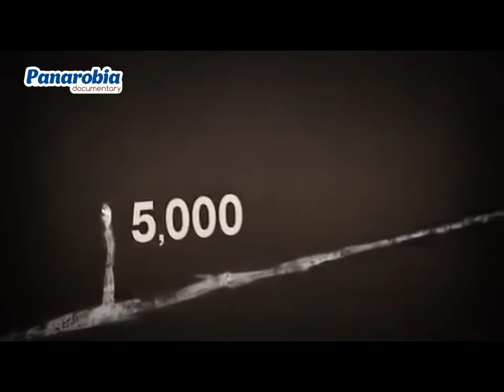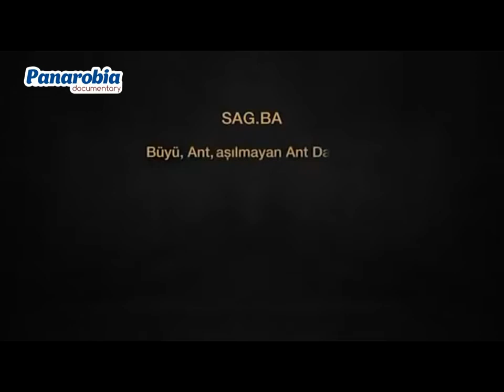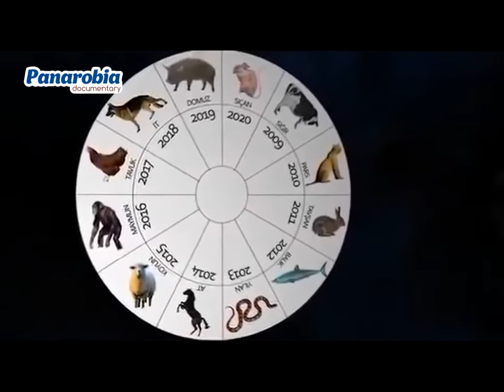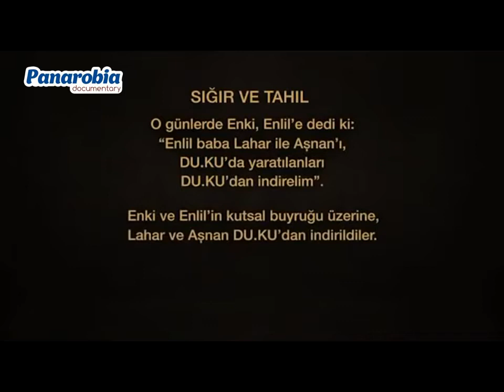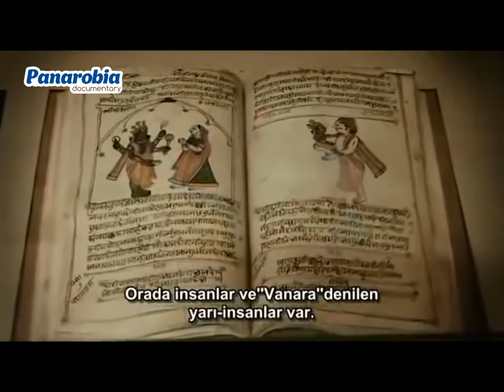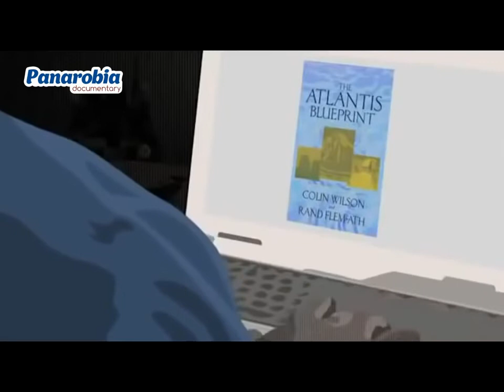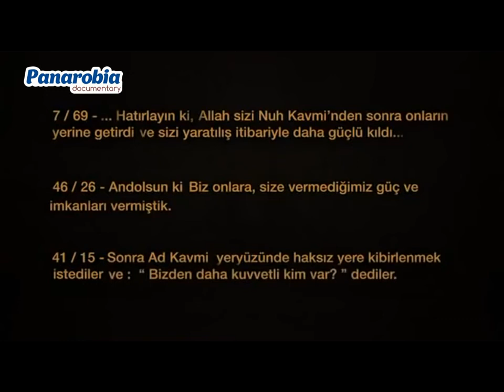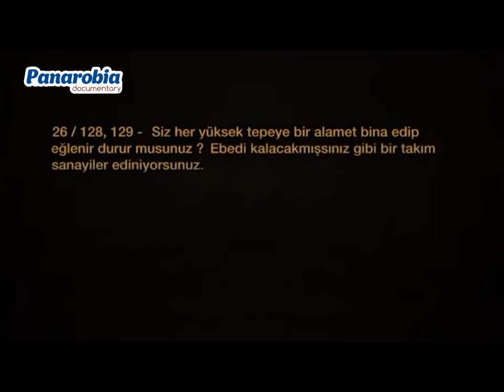Göbeklitepe Tarih Yeniden Yazılıyor S1 Bölüm2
Göbeklitepe   Tarih Yeniden Yazılıyor

Göbekli Tepe'de yapılan kazılarda konut olabilecek herhangi bir mimari kalıntıya ulaşılamamıştır. Bunun yerine çok sayıda anıtsal kült yapı ortaya çıkarılmıştır. Yapılarda kullanılan dikilitaşların çevredeki kayalık platolardan tek parça olarak kesilip işlenerek Göbekli Tepe’ye getirildiği ileri sürülmektedir. Bazılarının boyu 7 metreyi bulmaktadır. Jeofizik araştırmaları, bugüne kadar gün yüzüne çıkarılanlar da dahil olmak üzere Göbekli Tepe'deki yapılarda toplam 300'e yakın dikilitaş kullanılmış olduğunu göstermektedir.Bölgede kesilmiş ama işlenmemiş dikilitaşlar bulunmakta olup çevredeki kayalık platolarda, ne amaçla yapıldığı anlaşılamayan bir takım oyuklar ve kazıntılar vardır. Diğer taraftan çoğunluğu platonun batı kesiminde toplanmış olan yuvarlak ve oval çukurların yağmur sularını toplamak için yapılan bir tür sarnıç olduğu düşünülmektedir. Bu çukurlardan yuvarlak olanlar 1,20-3,00 metre arasında derinlik gösterirken oval planlı olanların derinliği 0,50 metredir.

Göbeklitepe, insanlık tarihine ilişkin bilinen her şeyin yeniden sorgulanmasına neden olan son yüzyılın en önemli keşfi. Türkiye’nin güneydoğusunda Şanlıurfa’da bulunan, tarihin bilinen en eski ve en büyük tapınağı Göbeklitepe, ‘İnsanlık tarihinin sıfır noktası’ olarak adlandırılıyor.

Göbeklitepe Arkeolojik Alanı, insanlık tarihinin yeniden yazılmasına neden olan, son yüzyılın en önemli keşfi. Tarihçilerden arkeologlara, seyahat severlerden turizmcilere geniş bir kitleyi heyecanlandıran Göbeklitepe’nin keşfiyle birlikte insanlık tarihine dair bildiğimiz tüm bilgilerin bir anda çöpe gittiğine tanık olduk.